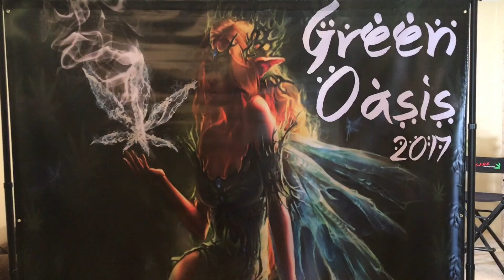GOPromo 2017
Green Oasis is a celebrity gifting experience during the festival in the Coachella Valley. We give the artists that perform the Ultimate Green Room experience and gift them our famous CARE packages.